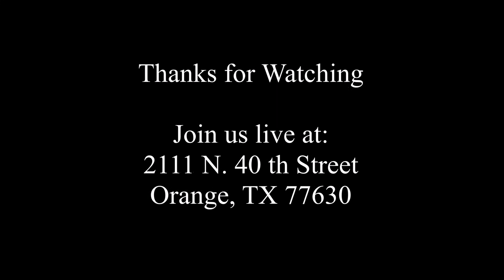Don't Forget to Put Your Shoes On, Wednesday 3 18 15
Bro. Smith preaching "Don't Forget to Put Your Shoes On"